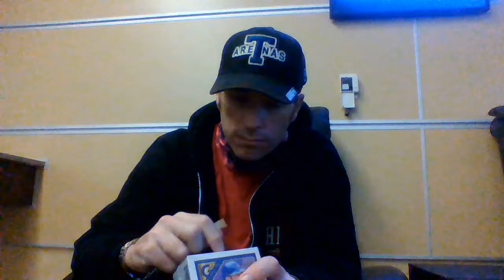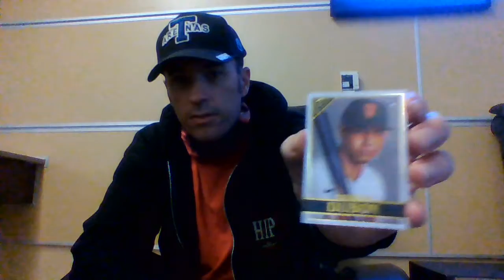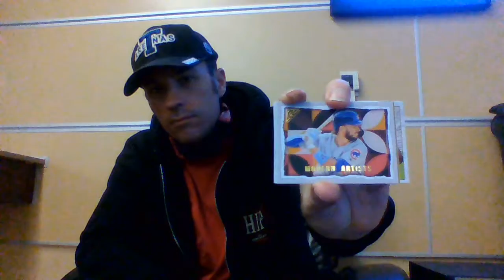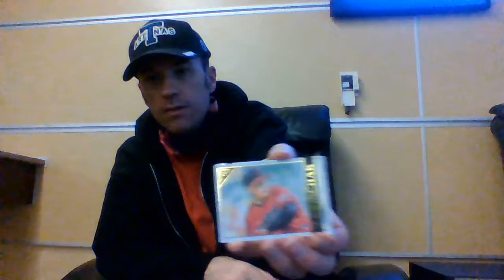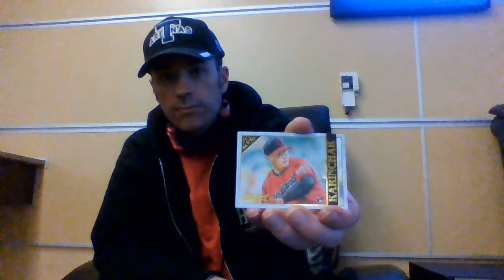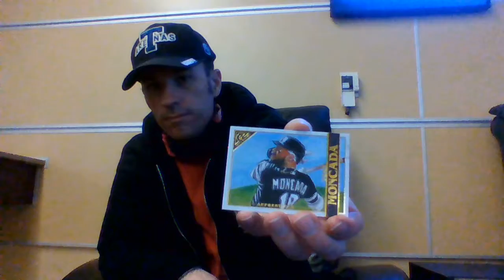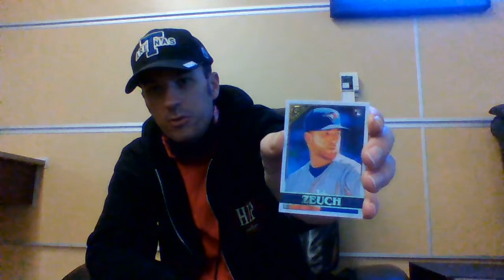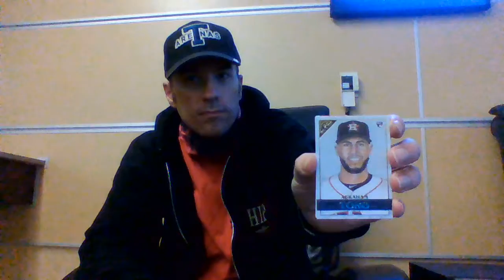Breaking two boxes of 2020 Topps Gallery. Javier Baez Chicago Cubs Private Issue 201/250!!!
I forgot to open the last pack of Artist Proofs. I made a video of that right after this one titled: Breaking two boxes of 2020 Topps Gallery. I forgot to open the Artist proof pack from the second box.

Rookies:

Mauricio Dubon San Francisco Giants
Hunter Harvey Baltimore Orioles
Brendan McKay Tampa Bay Rays
Travis Demeritte Detroit Tigers
Robel Garcia Chicago Cubs
Bryan Abreu Houston Astros
Abraham Toro Houston Astros
Gavin Lux Los Angeles Dodgers
Adbert Alzolay Chicago Cubs
James Karinchak Cleveland Indians
Zack Collins Chicago White Sox
T.J. Zeuch Toronto Blue Jays
Sam Hilliard Colorado Rockies

Rainbow Foil:

Nick Burdi Pittsburgh Pirates
Eloy Jimenez Chicago White Sox
Elvis Andrus Texas Rangers
Kyle Schwarber Chicago Cubs

Base Short Prints:

Mookie Betts Los Angeles Dodgers Artisans
Yoan Moncada Chicago White Sox Apprentices

Heritage:

Yordan Alvarez Houston Astros RC
Alex Bregman Houston Astros

Hall of Fame:

Willie Mays San Francisco Giants

Master & Apprentice:

Walker Buehler/Clayton Kershaw Los Angeles Dodgers

Modern Artists:

Kris Bryant Chicago Cubs

Artist Proof:

Travis Demeritte Detroit Tigers RC
Joey Votto Cincinnati Reds
James Karinchak Cleveland Indians RC

Private Issue #/250:

Javier Baez Chicago Cubs 201/250

November 11th 2020 10:07 am